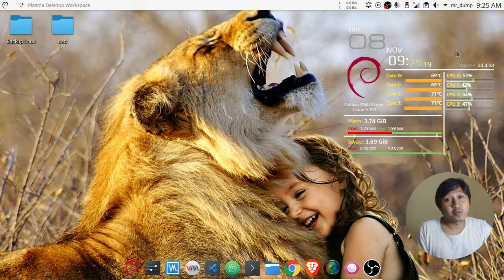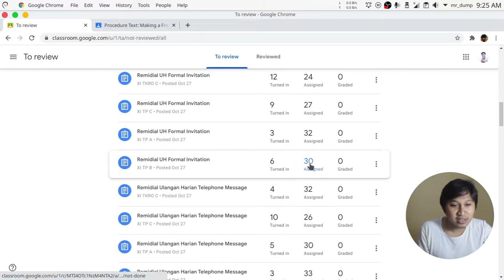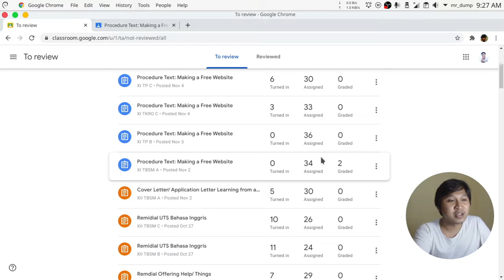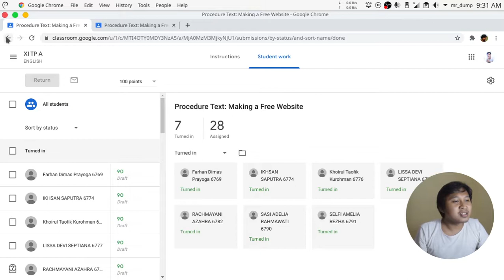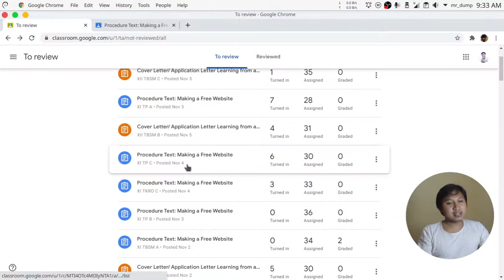20201108-Final Meeting 1st Term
20201108-Final Meeting 1st Term